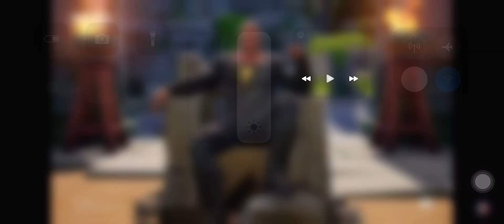فورت نايت قثث يصلح الحال بالنسبة ⚡️سيخرج صخور سبخة سيناريو الفيلم